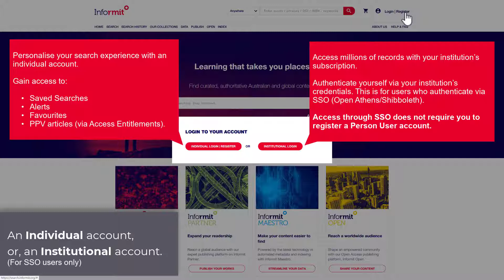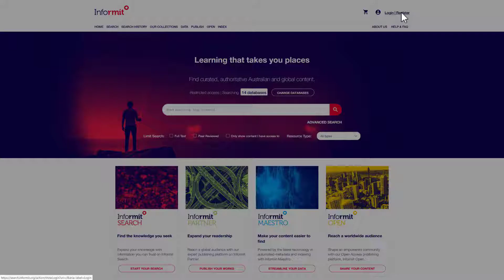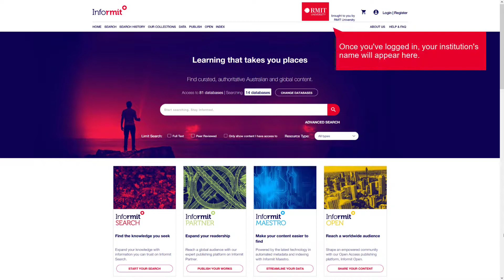How to register an account on Informit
This video will guide you to register an account on Informit. and follow the steps in this video to register an account. This shows you how to create an individual account and login using an institutional account.